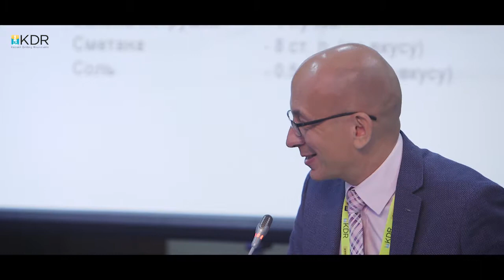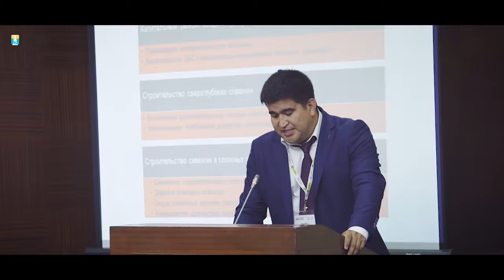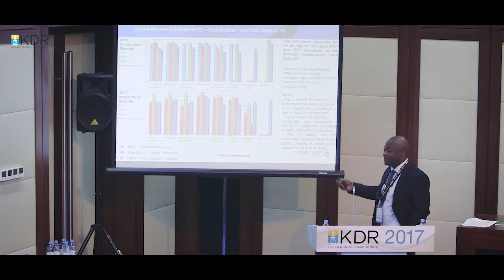KDR 2017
With the second ­largest oil reserves as well as the second ­largest oil production among the former Soviet Republics after Russia, Kazakhstan is at the forefront of the oil and gas sector in the Caspian region. The 3rd KDR, Kazakh Drilling Roundtable, took place in Astana on the 12th of September 2017. It was fully supported under the Platinum Sponsorship and General Event Partnership of JSC NC KazMunayGas. The KDR was a great opportunity for operators and service companies to share knowledge and experience and develop a better understanding of the technology challenges faced by the industry